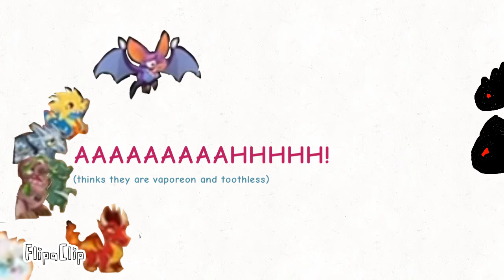Dragon city adventures part 2: the search from the iPhone and three troubles